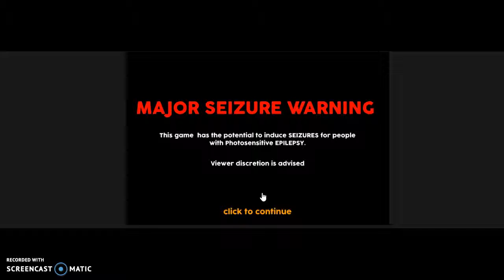VIDEO GAME....THE GAME?!?!?!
Join me as I play one of the most stupid games in the history of the internet, VIDEO GAME THE GAME!!!